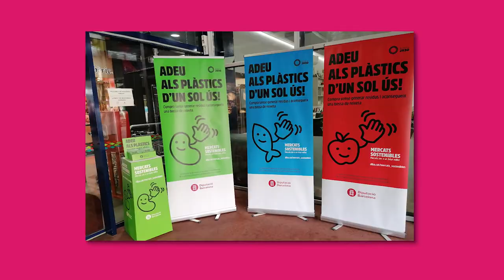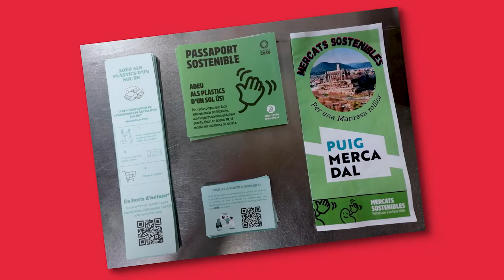Mercats sostenibles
MercatsSostenibles és una campanya de la Diputació de Barcelona per reduir els plàstics d’un sol ús als mercats municipals, en benefici del medi ambient i de la salut. Impulsa el comerç sostenible i el consum responsable, posiciona els mercats municipals com a agents de cohesió social i sostenibilitat, i romou la participació de la ciutadania i s’acompanya d’un projecte d’aprenentatge i servei amb els alumnes dels instituts del municipi.

«Mercats sostenibles» és un projecte conjunt de la Gerència de Serveis de Comerç i la Gerència de Serveis de Medi ambient de la Diputació de Barcelona, en col·laboració amb els ajuntaments i els mercats municipals.